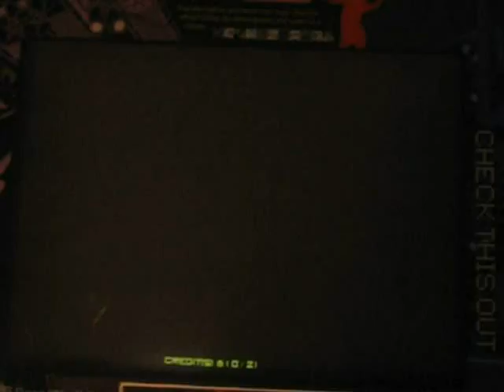NX2 Nice To Meet You Baeching (CZ)